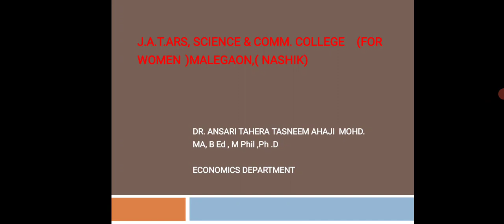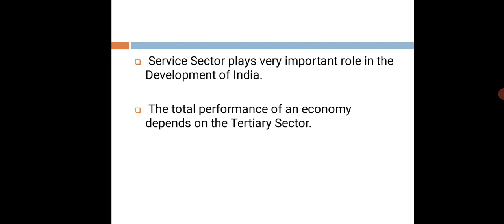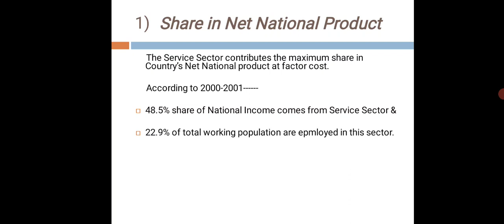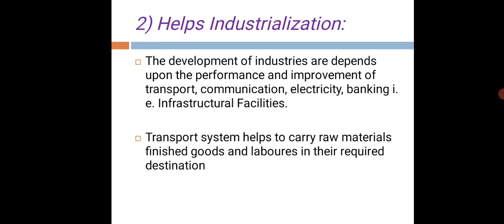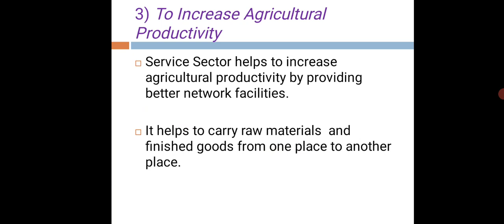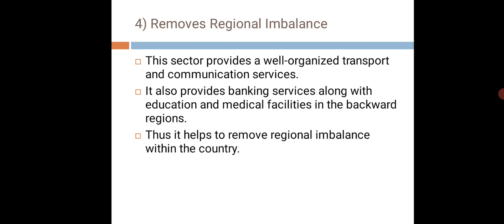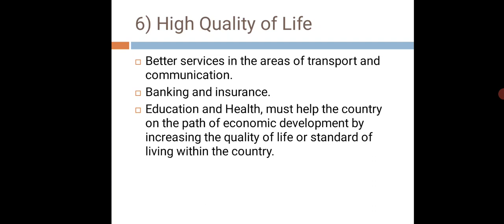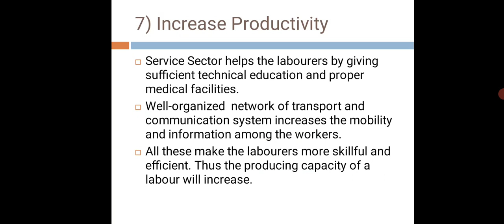BA | Economics | Role of service sector in Indian economy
Subject: Economics
Class: BA
Topic:  Role of service sector in Indian economy

Video Lecture by:
Dr. Ansari Tahera Tasneem
(Asst. Prof. in Economics)

Malegaon Dist-Nashik